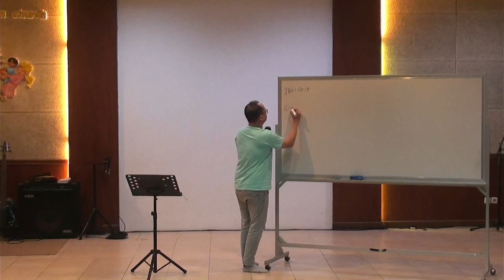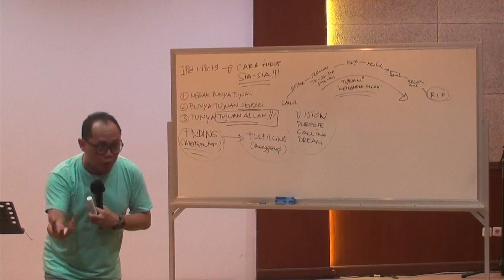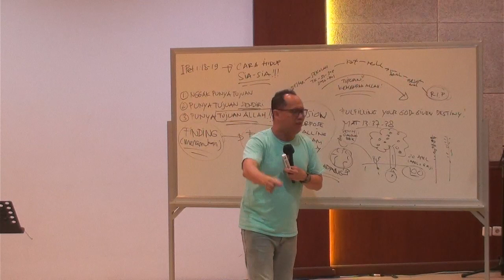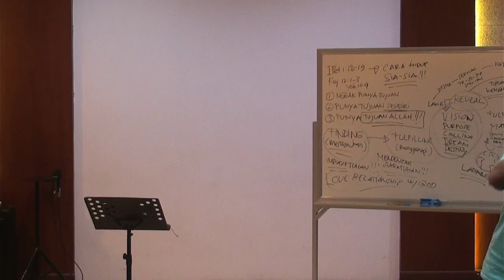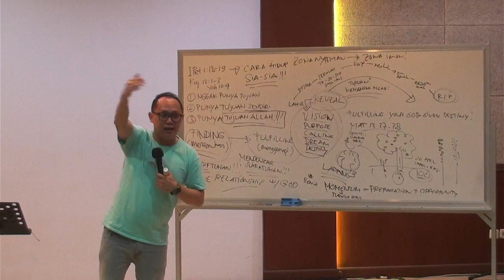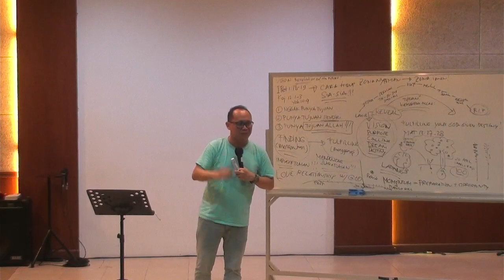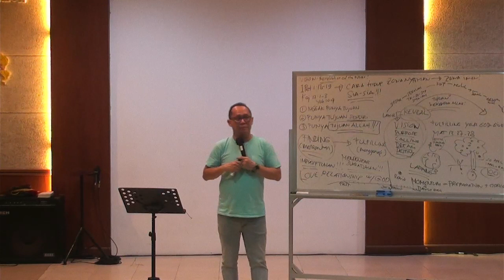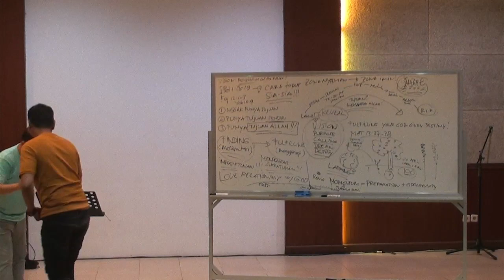EQUIPPING & EMPOWERING 27 JUNI 2024 - VISION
Empowering with Kak Ferry